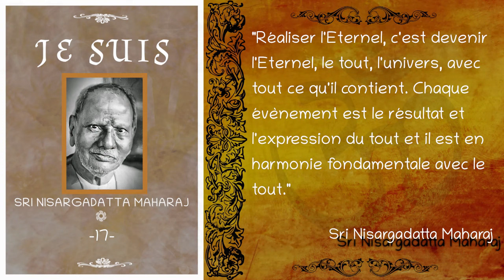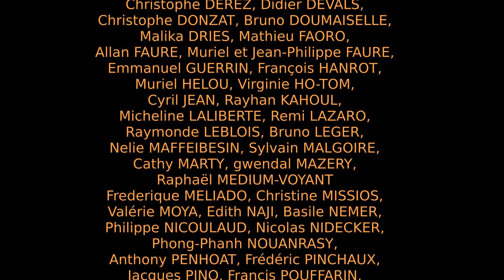Sri Nisargadatta Maharaj - "Je Suis" - Entretien n°17 [Advaita]